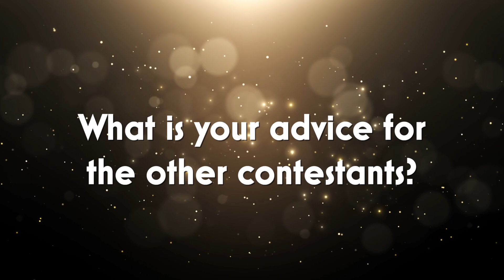DFOS: Kirven Tillis